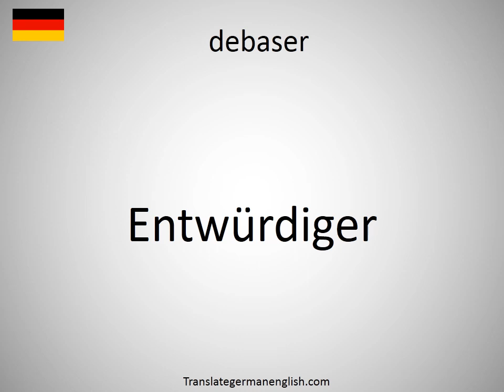How to say debaser in German? (Entwürdiger)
How to say debaser in German? Learn the pronounciation debaser! How to Pronounce debaser. Expand your vocabulary, learn German words. Practice German online. Use this free pronunciation guide to practice words at a time. Learn German for free. Thank you for viewing, please like or subscribe! hoe om te sê, si të thuash, እንዴት እንደሚናገር, wie sagt man, comment dire, come dire, como dizer, как сказать, nasıl denir, cómo decir, 怎么说, πώς να το πω, hoe zeg je.